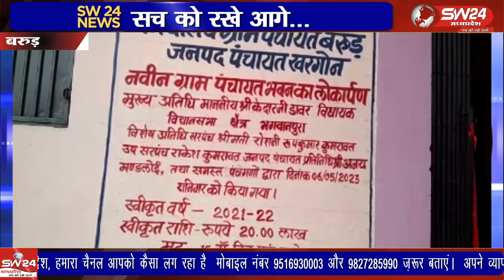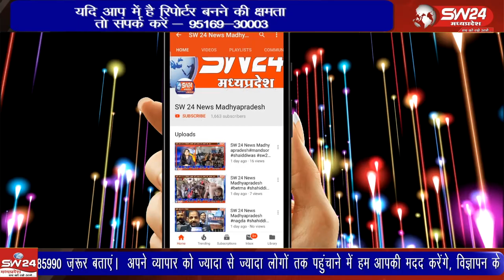ग्राम के रोमचीचली मार्ग पर करीबन 20 लाख रूपए की लागत से ग्राम पंचायत भवन का लोकार्पण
ग्राम के रोमचीचली मार्ग पर करीबन 20 लाख रूपए की लागत से ग्राम पंचायत भवन का लोकार्पण क्षेत्रीय विधायक केदार डावर द्वारा किया गया ।
बरूड़ से रामेष्वर कुमरावत की रिपोर्ट।